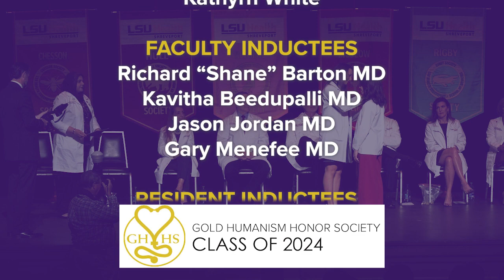2023 Gold Humanism Honor Society Inductees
Students, faculty, and residents were inducted into the Gold Humanism Honor Society during LSU Health Shreveport's annual White Coat Ceremony.